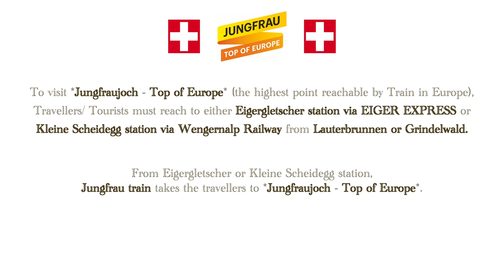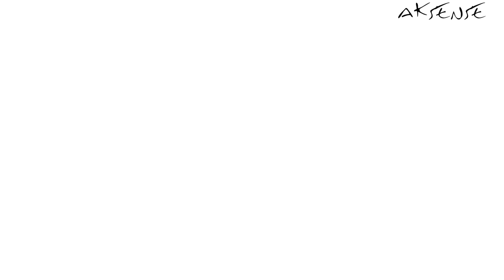Lauterbrunnen - Wengen - Kleine Scheidegg Switzerland, Train Journey, Jungfrau Series 5K UHD Video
This video is part of our new Jungfraujoch Series. Here, the panoramic train route from Lauterbrunnen to Wengen to Kleine Scheidegg is shown. This scenic route shows the beautiful villages of Wengen and Lauterbrunnen, with magnificent views of Glaciers and Waterfalls in the valley and then goes up to show three important mountain Peaks - Eiger, Mönch and Jungfrau as well as its glaciers, and more.

LAUTERBRUNNEN: Lauterbrunnen is perhaps the most beautiful village in Switzerland. The very name ‘Lauter Brunnen’ (‘many fountains’) suggests the magnificence of this landscape. Located at the entrance of a spectacular valley, it is also known as the waterfalls village as it has 72 waterfalls that look absolutely gorgeous. The most famous being the Staubbach Falls, plunging almost 450 metres from an overhanging rock face, it is one of the highest free-falling waterfalls in Europe.
Lauterbrunnen is ideal for hiking and as a starting point for numerous day trips. If you are treating yourself to an overnight stay, you will awake to the sound of one of the 72 waterfalls. It's a starting point for day trips to the Alps. It's a meeting point for mountaineers and hikers. Some Highlights of Lauterbrunnen region: Staubach Falls, Trümmelbach Falls, BOBBIN Room, Beautiful village, UNESCO Theme Trails etc. Trümmelbach Fall - another deafening natural phenomenon in the ‘Black Monk’ mountain, hidden behind mighty rock faces. Up to 20,000 litres of water per second cascade over the ten glacier falls from a total height of about 200 metres. This spectacle can only be reached in summer by tunnel lift.

WENGEN: This picture-postcard car-free mountain village (with its nostalgic timber houses, the many dispersed holiday chalets and hotels dating from the belle époque period) lies on a wind-protected sun terrace at the foot of the Jungfrau, 400 metres above the Lauterbrunnen valley at an altitude of 1274 m. Since 1893, car-free Wengen has been able to be reached from Lauterbrunnen via the Wengernalp railway; cars remain parked in Lauterbrunnen. The key excursion destinations within the Jungfrau region can all be reached easily from Wengen. Climbers on the Eiger north face – one of the world’s most spectacular and difficult climbing faces – can be observed by telescope from the Kleine Scheidegg. Provided you change trains on the Kleine Scheidegg, the Jungfraujoch can even be reached by railway. And you can reach the Schilthorn summit from the valley floor resort of Lauterbrunnen via Mürren or Stechelberg.

KLEINE SHEIDEGG: It is a mountain pass at an elevation of 2,061 m (6,762 ft), situated below and between the Eiger and Lauberhorn peaks in the Bernese Oberland region of Switzerland. The pass is traversed by a walking trail and the Wengernalp Railway, which both connect the villages of Grindelwald with Lauterbrunnen, passing through Wengen between the pass summit and Lauterbrunnen. From Interlaken Ost train station, one can reach Kleine Scheidegg in an hour and 15 minutes via Lauterbrunnen or Grindelwald. On the way to the Kleine Scheidegg you pass through Alpine villages, meadows and forests as you approach the mighty glaciers of the Bernese Oberland. The Kleine Scheidegg is known for its stunning views of 3 Mountain Peaks - the Eiger, Mönch and Jungfrau as well as its mighty glaciers. Kleine Scheidegg is also a stopover on the way to the world-renowned Jungfraujoch – Top of Europe.

NOTE: 50% of the earnings from this channel is Donated to a Non-profit Organization *Diya-Light of Hope e.V*., a registered organization in Mannheim, Germany.